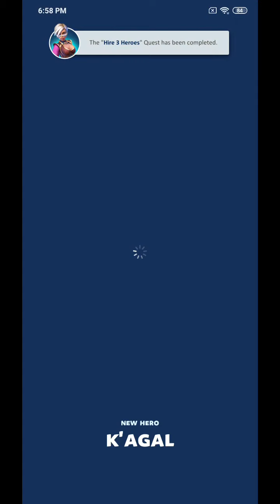Magic Wars: Army of Chaos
Publisher: Plarium

Spawn of Chaos have invaded the Kingdom. Fear and desolation reign everywhere. Only the chosen one can stop the forces of darkness. And the chosen one is you!

Save the Kingdom by entering a fierce battle with Chaos. Legendary Heroes will stand by your side. Send them on trials to overcome dangerous bosses and find a way to stop the invasion of darkness.